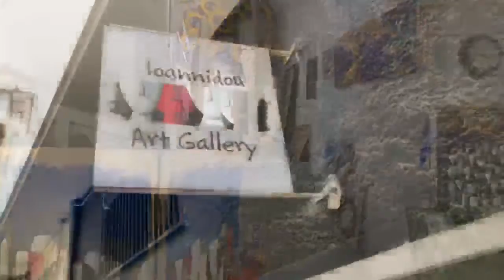Ioannidou Art Gallery